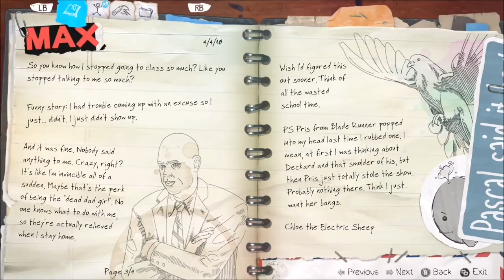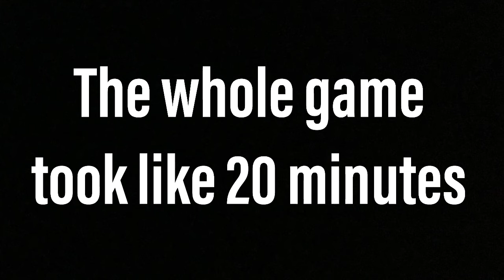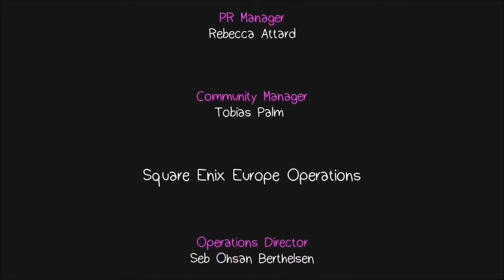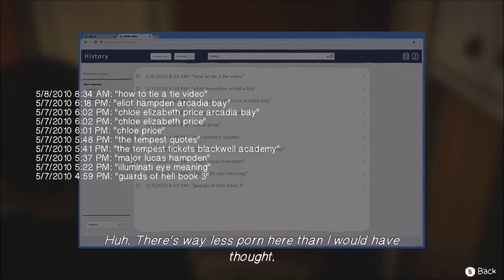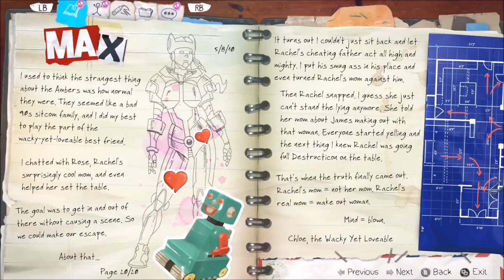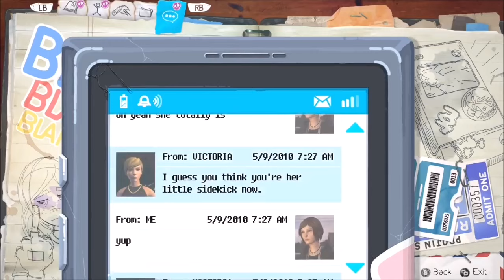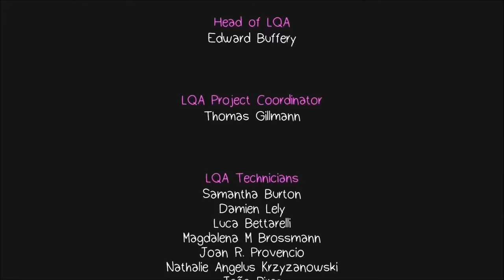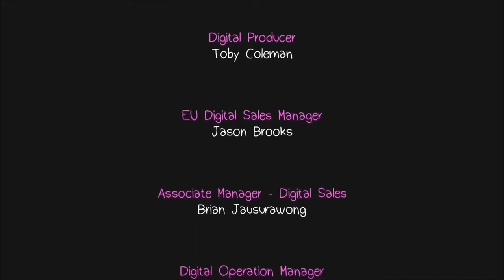Matt X Liam Play Life Is Strange Before The Storm: The Compilation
Before she was hella turnt up, before she got caught up in time shenanigans, before the meteoric rise of Hawt Dawg Man, Chloe Price was in lesbians with the most popular girl in school, Rachel Amber. But when they uncover a dark secret, things sure will happen. Can these two rebellious teenagers uncover the truth behind Rachel’s father? And will they be able to make it to the Pisshead debut concert in time??? The drama!

0:00 Awake
26:48 Brave New World
54:00 Hell Is Empty
1:19:13 Farewell